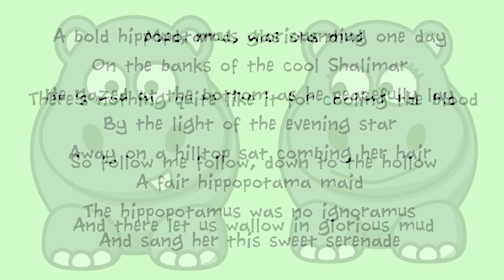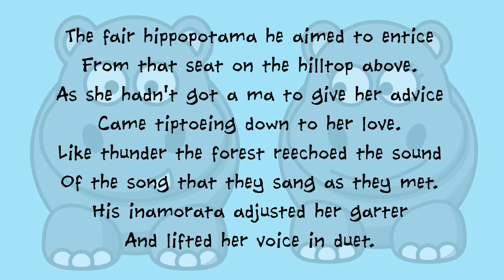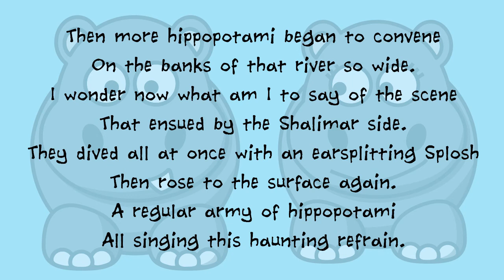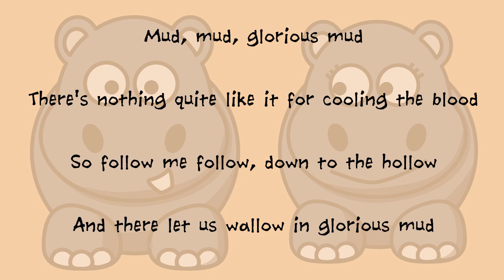The Hippopotamus Song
Seasons of the Ukulele #257